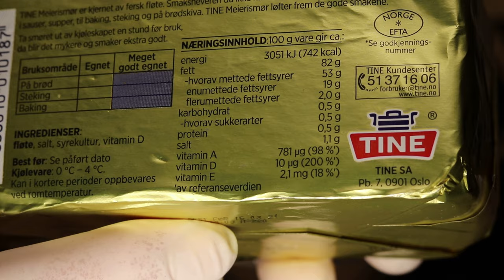طريقة عمل السمن الفلاحي في المنزل خطوة بخطوة